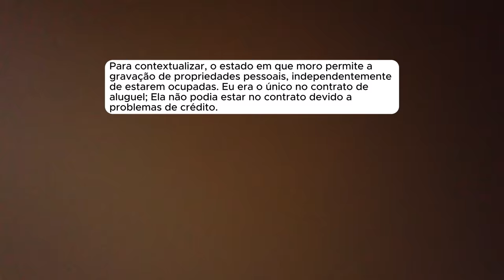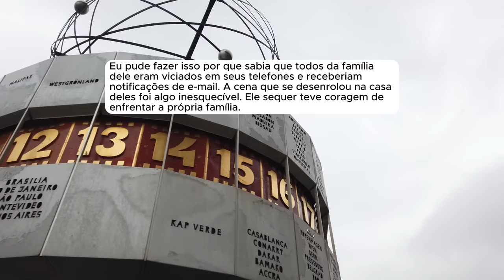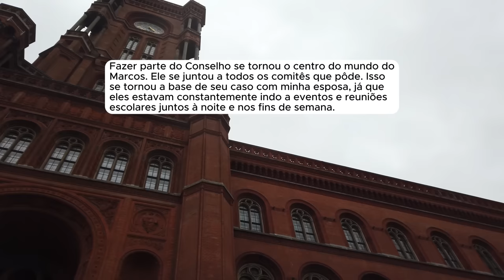🗿🍷 Minha ex me traiu com o primo dela, e eu me vinguei de uma forma criativa.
▶️Kwai: @ONobreDoreddit
Capítulos
00:00 - História 1
05:19 - História 2
09:05 - História 3
- Provided by Lofirecords
Canal dedicado a histórias e relatos do Reddit.